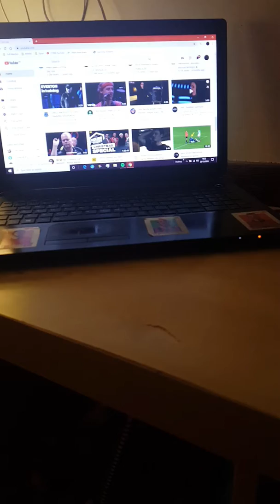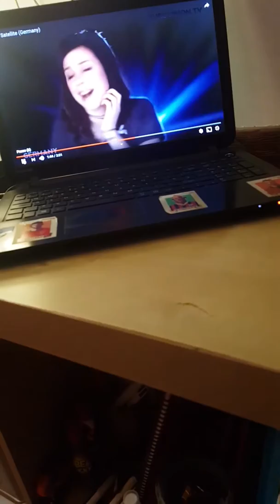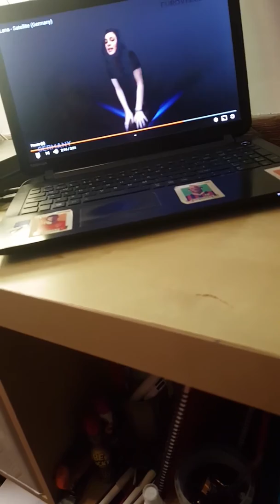Lena satellite (Germany)